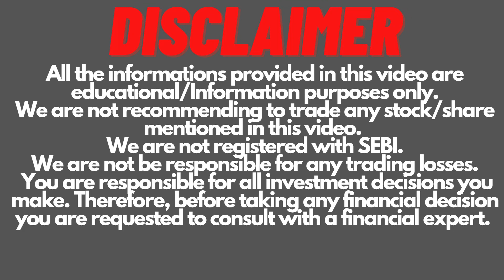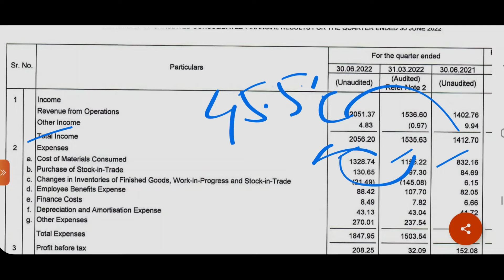Kansai Nerolac Q1 Result | Kansai Nerolac Share Latest News | Invest Mantra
Kansai Nerolac Q1 Result FY2023.